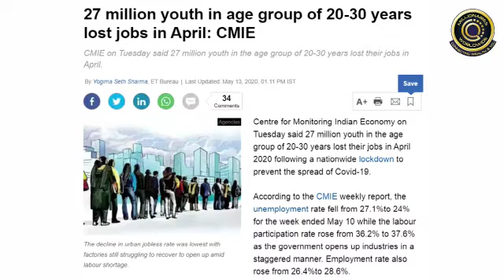KNOWLEDGE FOR NETWORK MARKETING FUTURE.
For job and information please call on my no-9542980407 RAJENDRA KUMAR VAISHNAV.